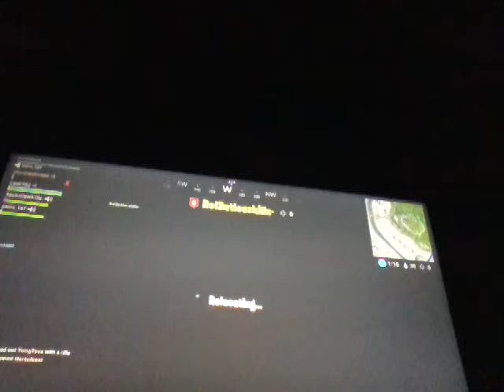Fortnite battle royale season 7 squads gameplay